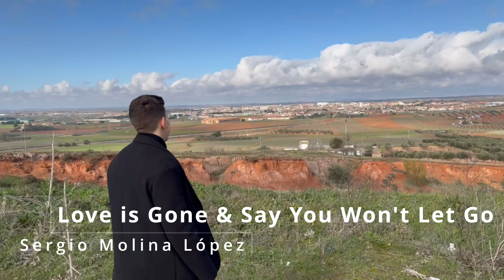Love is gone & Say you won't let go - Sergio Molina López (Mashup)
You can play the song from all music platforms as Spotify or Apple Music.

It's my first song, I hope you enjoy and share it.

Music Producer: Michael Grobler.